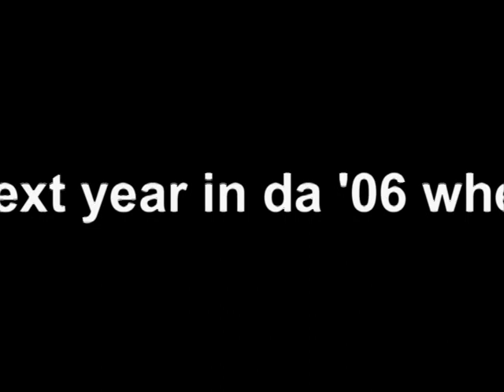VTS 01 2 Diana Birthday Party for One Yo